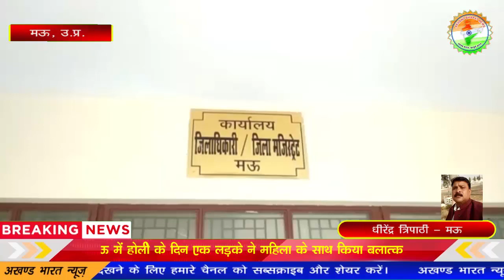मऊ में होली के दिन एक लड़के ने महिला के साथ किया बलात्कार || Akhand Bharat News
धीरेंद्र त्रिपाठी - मऊ